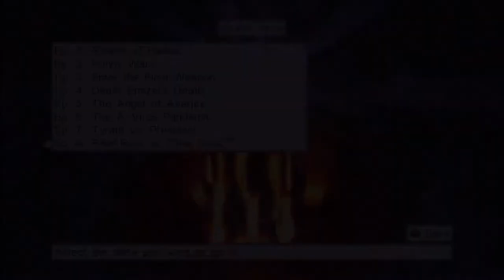Let's Play Disgaea 4 part 40 - Chapter 8-4 & 8-5 (Shroom/Dragon Review)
Chapter 8-4 & 8-5 of Disgaea 4.